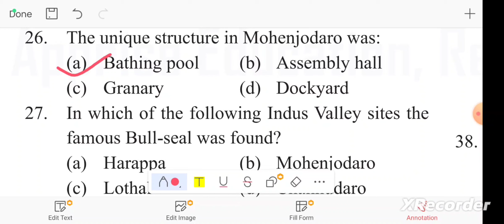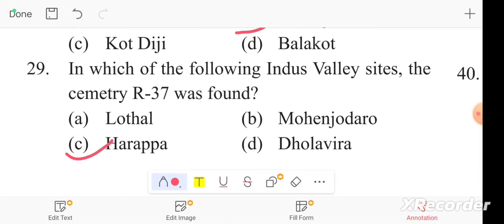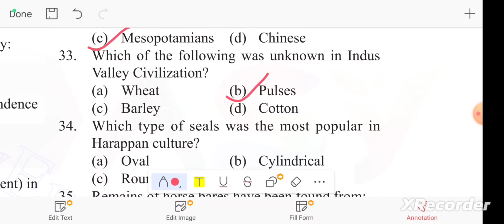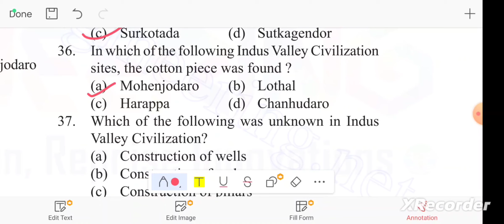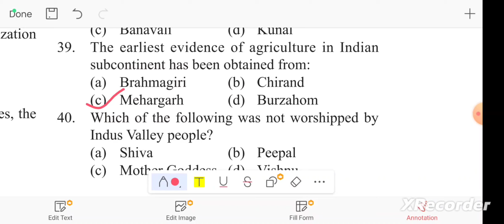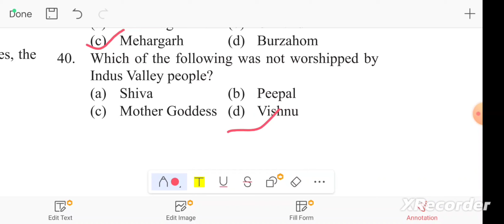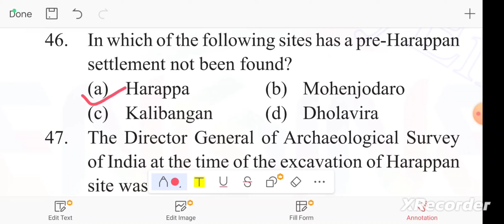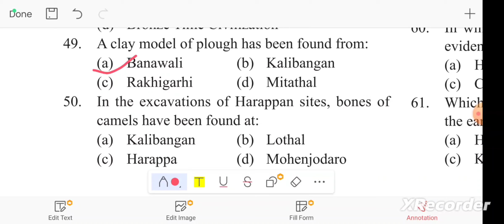History MCQ | indus valley civilization MCQ -2 |NCERT based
Description: Discover the fascinating history, culture, and legacy of the Indus Valley Civilization in this concise video. From approximately 3300 BCE to 1300 BCE, this ancient civilization thrived in the Indus River Valley in present-day Pakistan and India. Through stunning visuals and expert commentary, learn about the sophisticated urban planning, engineering feats, social hierarchy, and trade networks that sustained this thriving civilization for centuries. Explore the enduring legacy of the Indus Valley Civilization and its influence on later civilizations in South Asia and beyond. Don't miss out on this incredible journey through time!